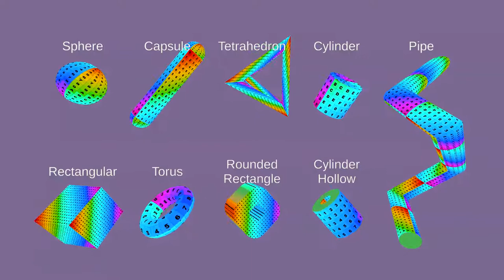Simple Mesh Generator - Unity Asset Store - Trailer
This video serves as a demonstration of a Unity Plugin which I released on the unity asset store.

Its a set of scripts to easily generate a variety of shapes both 2D and 3D. The aim of this tool is to provide you with easy to understand reusable code, so that you can adjust and expand on it if needed.

All meshes are generated with a bunch of UV sets and with matching Normals